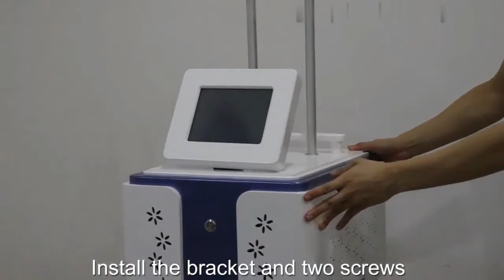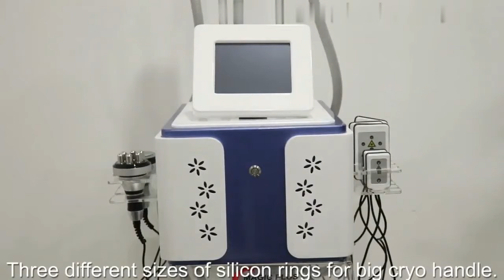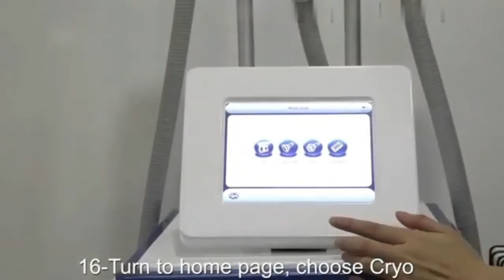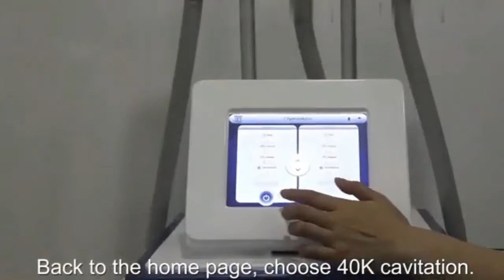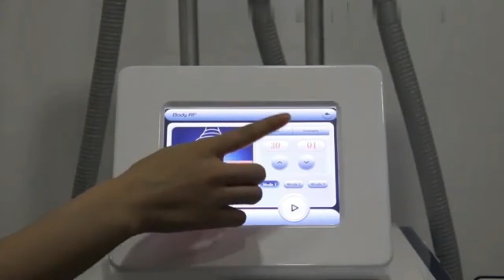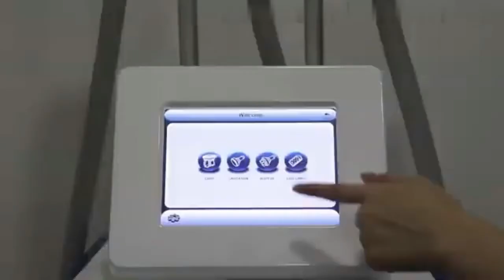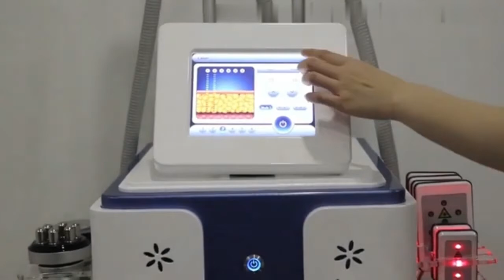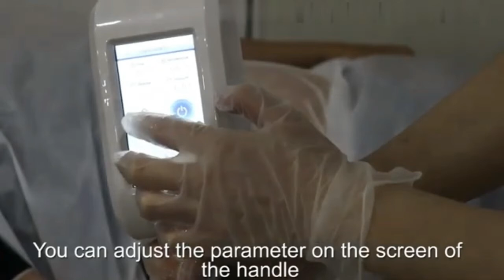安装操作视频